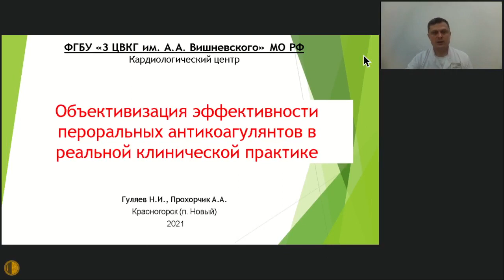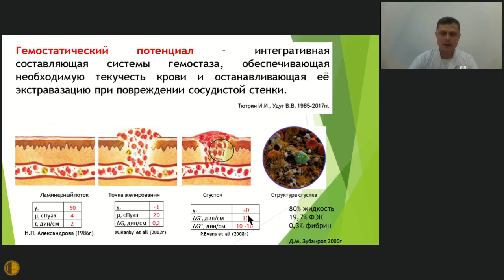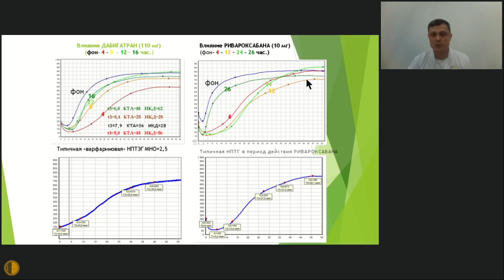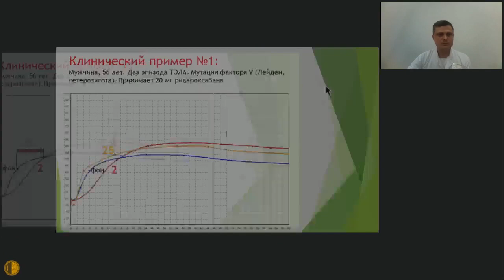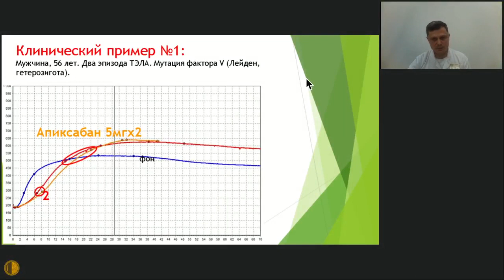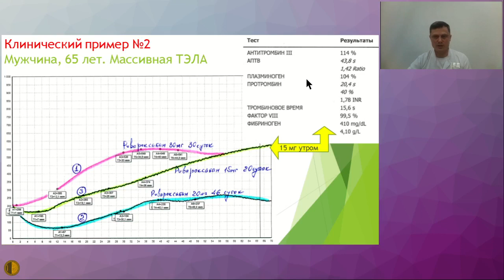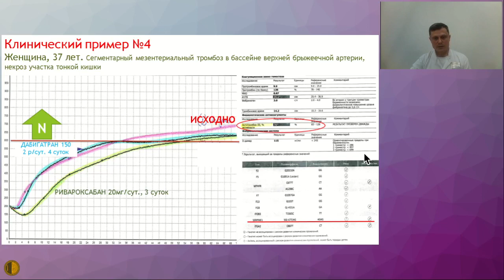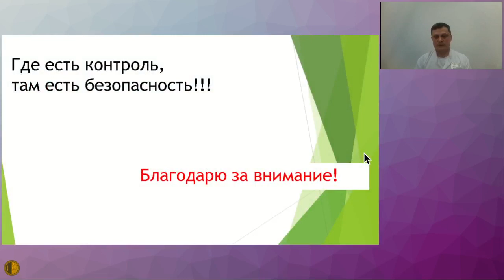Объективизация эффективности пероральных антикоагулянтов в реальной клинической практике - Гуляев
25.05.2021 Конференция "Актуальные вопросы терапии внутренних болезней"
КАРДИОЛОГИЧЕСКИЕ АСПЕКТЫ ТЕРАПИИ ВНУТРЕННИХ БОЛЕЗНЕЙ
Объективизация эффективности пероральных антикоагулянтов в реальной клинической практике - Гуляев Николай Иванович, к.м.н., ФГБУ «3 Центральный военный клинический госпиталь имени А.А. Вишневского» Минобороны России, Москва
Прохорчик Александр Александрович, К.м.н., ФГБУ «3 Центральный военный клинический госпиталь имени А.А. Вишневского» Минобороны России, Москва